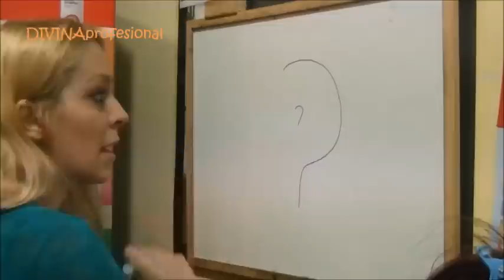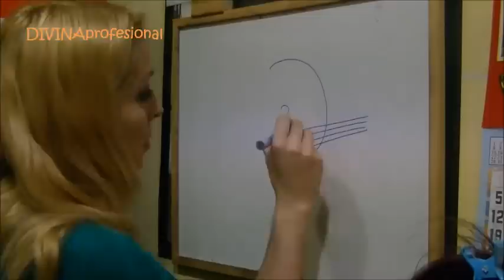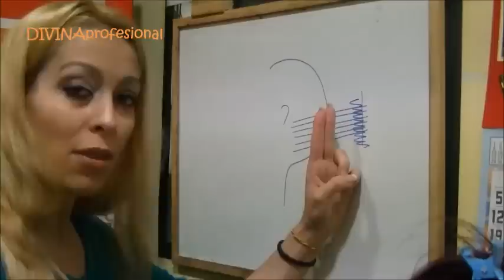Técnicas de corte de cabello. (Introducción al corte)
Recordaros que este tipo de tutoriales son informativos, para realizar un corte de cabello perfecto, se necesita tiempo de experiencia, Y aún asi a veces se mete la pata. Si dudais o no estais segur@s de lo que vais a hacer, acudir a una peluqueria.